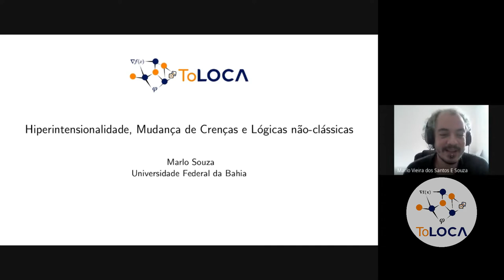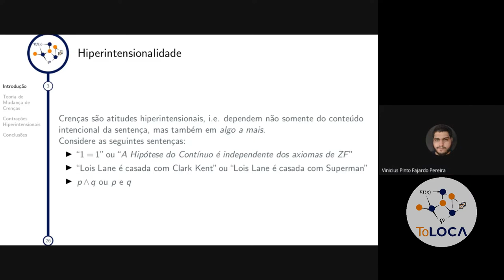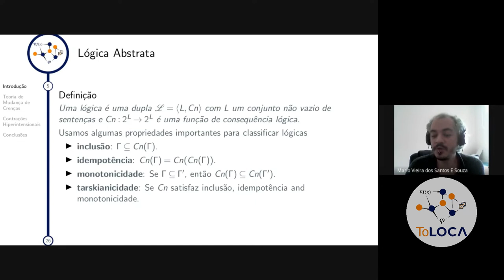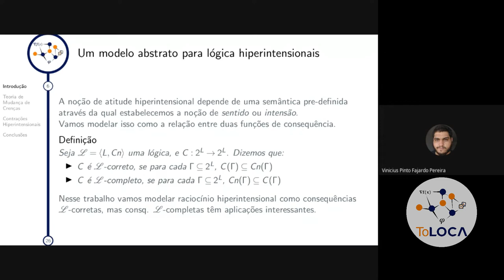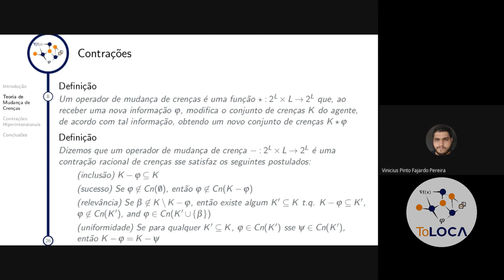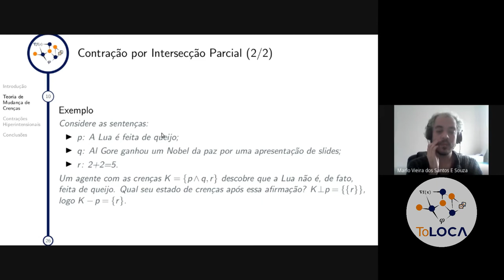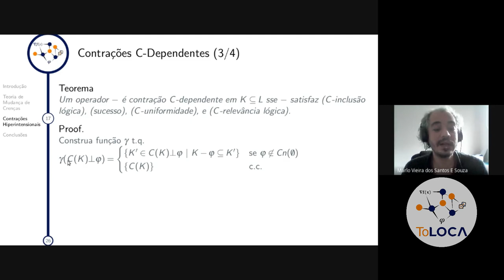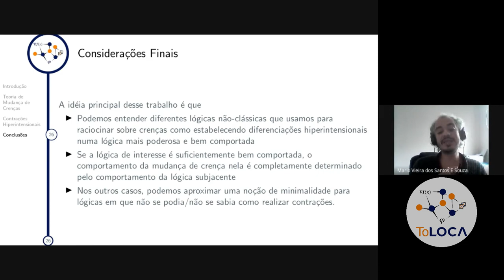Hiperintensionalidade, Mudança de Crenças e Lógicas não-clássicas.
Expositor: Marlo Souza, Docente IC-UFBA

Resumo: A teoria de Revisão de Crenças de AGM é um dos principais paradigmas para o estudo de como um agente racional muda suas crenças sobre o mundo quando confrontado com novas informações. Apesar de sua popularidade, são reconhecidas diversas limitações do paradigma, que depende de uma forte idealização das capacidades cognitivas do agente e da natureza das crenças em si. Particularmente importante, sabemos que crenças são atitudes hiperintensionais, no sentido que são atitudes mentais capazes de distinguir entre informações necessariamente equivalentes, entretanto poucos trabalhos consideraram como a hiperintensionalidade pode afetar o processo de mudança de crenças. Nesse trabalho discutiremos como hiperintensionalidade e mudança de crenças podem ser conectados num arcabouço formal baseado na teoria de Revisão de Crenças de AGM e como tais ferramentas podem ser utilizadas para investigar e construir operadores de mudança de crença para lógicas não-clássicas.